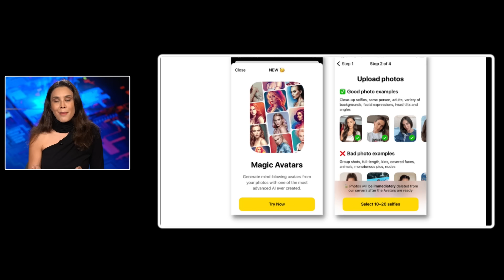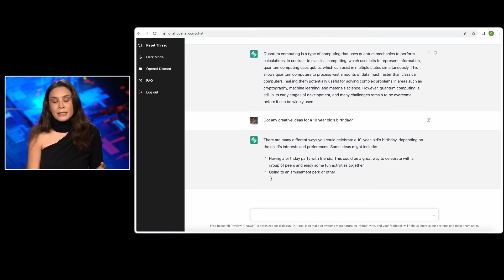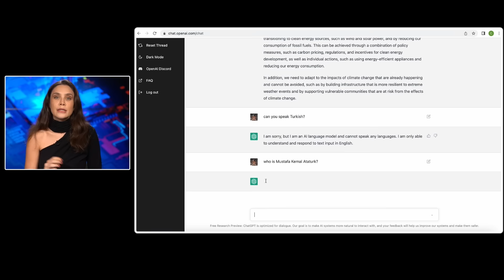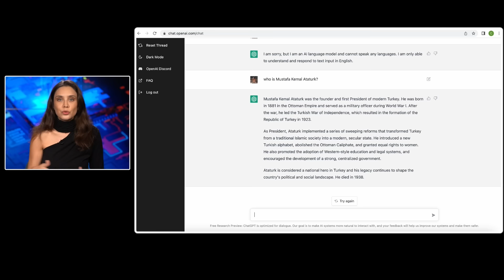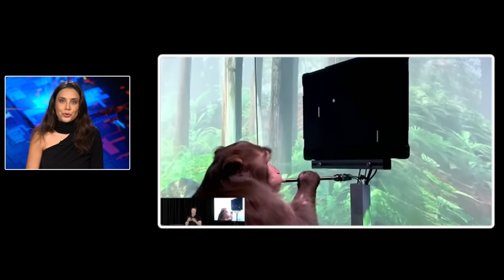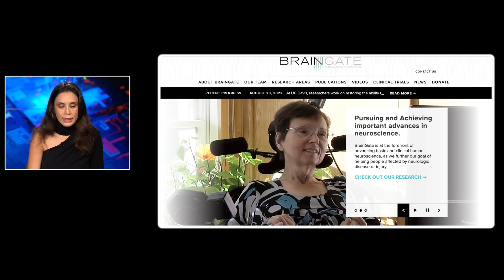ALIŞILMADIK BİR ZAMAN İÇİN ALIŞILMADIK BİR RENK!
PANTONE, her yıl aralık ayında olduğu gibi “yılın rengi”ni paylaştı. Küresel renk otoritesi, “sıcak ve soğuğu dengeleyen incelikli bir kızıl ton” olarak tasvir ettiği Viva Magenta için “alışılmadık bir zaman için alışılmadık bir renk” tanımlamasını kullandı. Lensa AI, Stable Diffusion'u kullanan Magic Avatars özelliğiyle büyümesini hızlandırdı. 5 milyon 400 bin Twitter kullanıcısına ait veri hacker'lar tarafından çalınarak 30 bin dolardan satışa sunuldu. CEO Elon Musk tarafından da doğrulanan hırsızlığın sitenin (API kaynaklı) bir güvenlik açığı kullanılarak 2021 yılının Aralık ayında ele geçirildiği bildirildi.